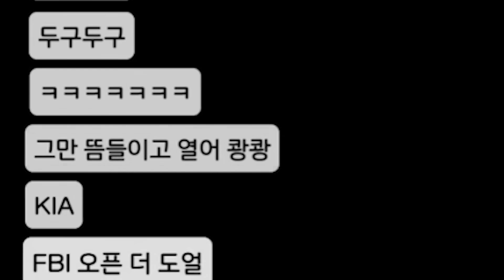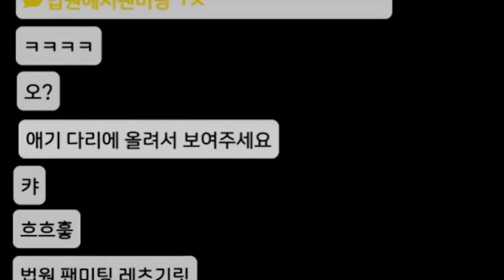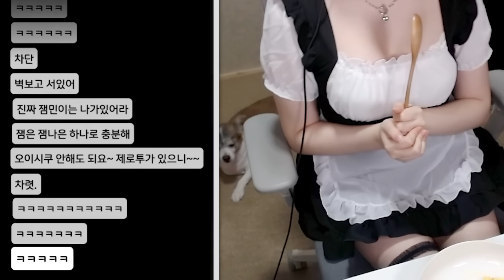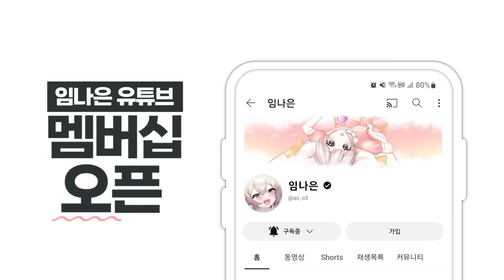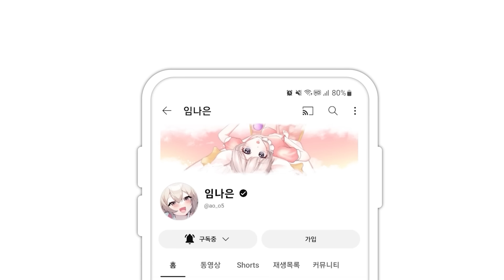메이드복, 드디어 입었습니다...🔥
멤버십에 가입하여 미공개 영상들을 함께 보아요!